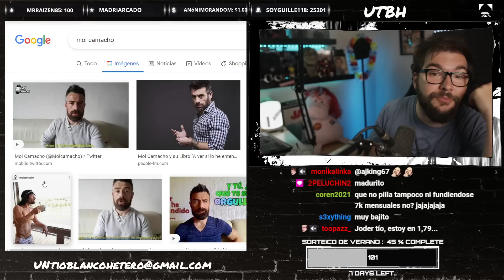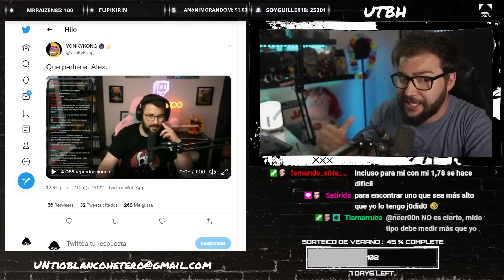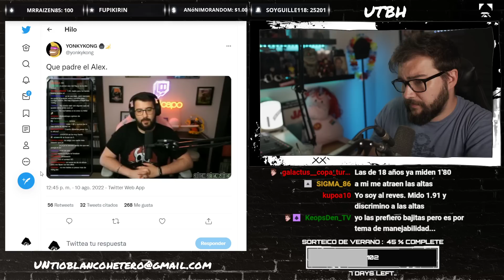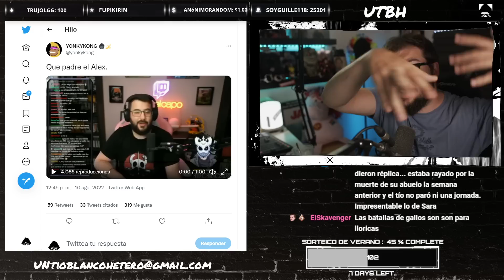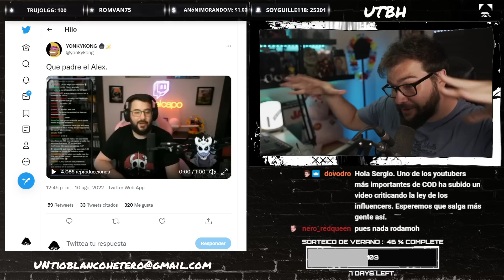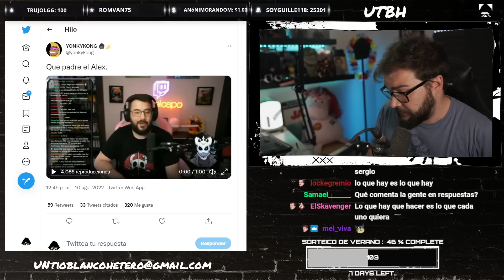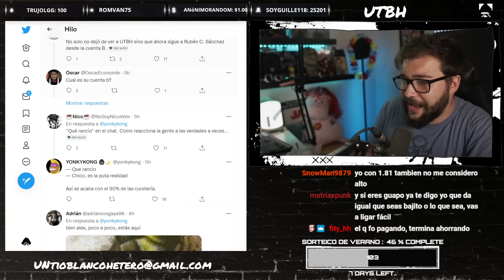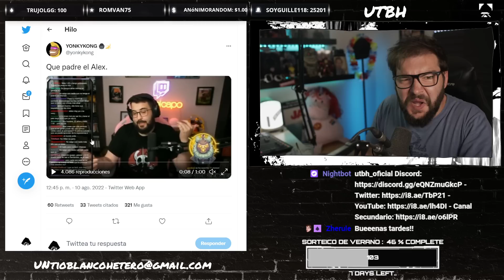¿ALEX el CAPO BASADO? | UTBED